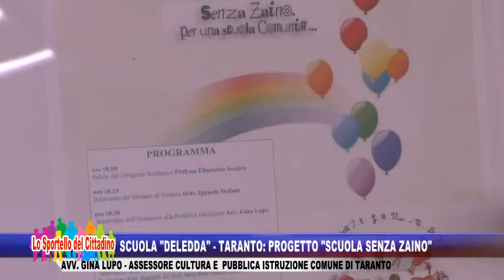Scuola "Deledda" - Taranto: progetto "Scuola Senza Zaino" - Avv. Gina Lupo